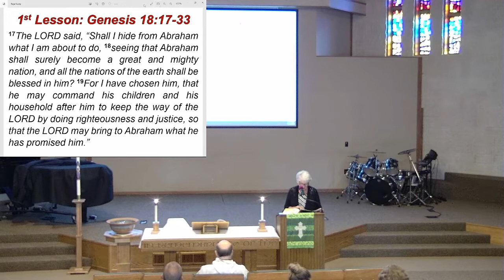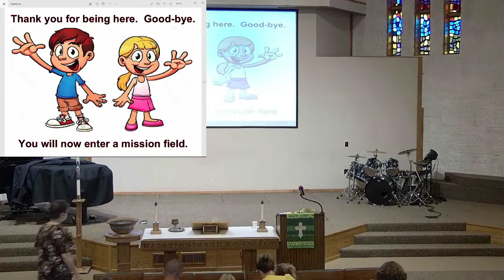Worship Service: July 23, 2022 - Guest Pastor: Rev. Waldemar Gies